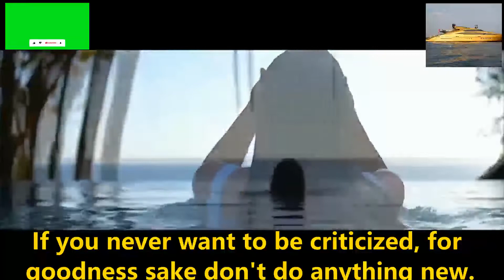Billionaire's Quotes Warren Buffet. If you don't find a way to make money while you sleep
Billionaires' Quotes Warren Buffet: If you don't find a way to make money while you sleep, you will work until you die.